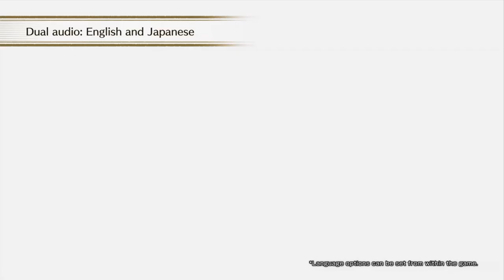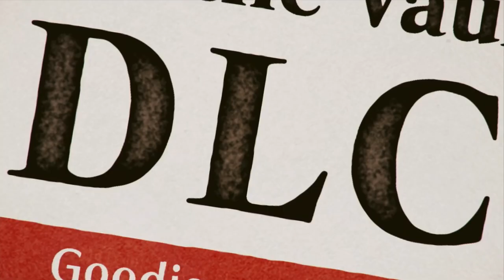The Leaks Were True: The Great Ace Attorney Chronicles Is Confirmed For Switch